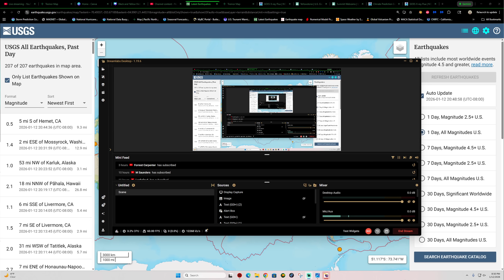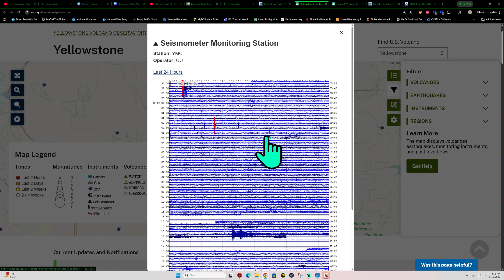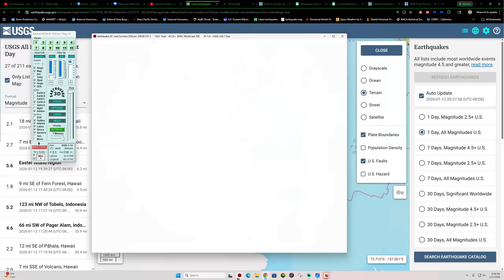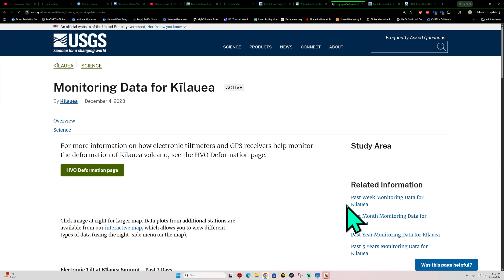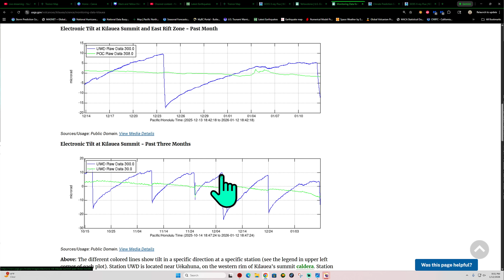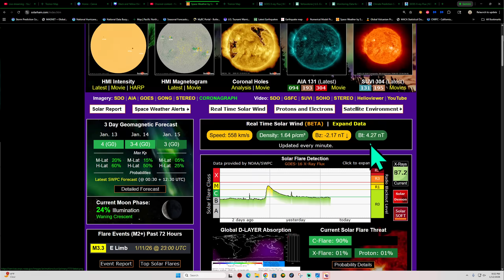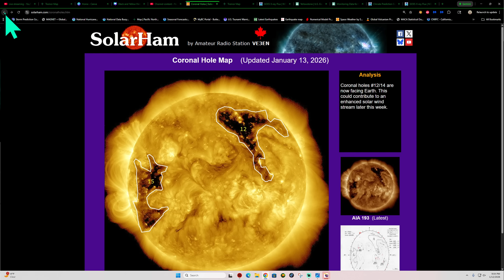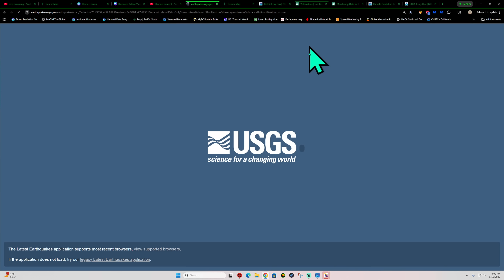New Earthquake swarm near Livermore California. 5.6 EQ SouthEast Pacific Rise. Monday Night update.